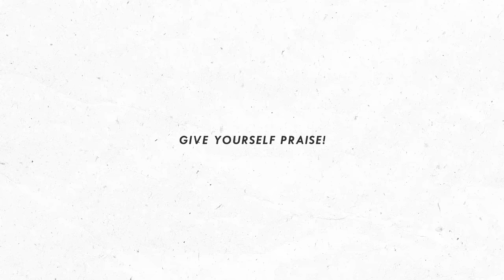DON'T Skip This ESSENTIAL Part of Endurance Training! (MY SECRET WEAPON!!!)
Let me know your toughest ride. We can compare nightmare rides.